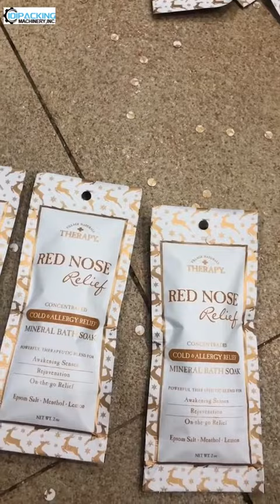Automatic bath salt bag with hand hole punching vertical filling sealing packaging machine testing